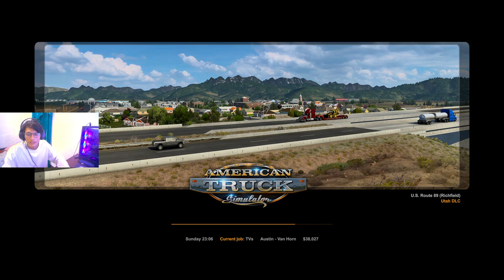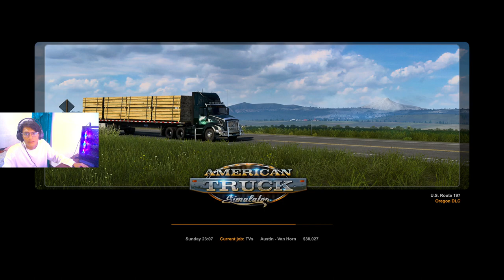bang gandol aku ya..., american truck simulator indonesia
ini konten di record saat tidak ada akses internet ges
jadi maklumin ya kalau lama gk live...
dan ini upload nya make wifi.id campus ges

thumbnail nyusul ges.

dukung majuphi liz di saweria

spec pc

zotac gaming rtx 3060ti twin edge oc (GPU/VGA)
tuf gaming b450m-pro II (motherboard)
samsung ssd 980 500gb
team elite plus black 8x2 (RAM)
team ssd sata3 256 gb (SSD)
seagate 2tb (HDD/Hardisk)
msi g2412v (monitor 1)
samsung sf350 (monitor 2)
cooler master mwe bronze v2 550w (PSU)
infinity vesta v2 (casing)
fantech WGP13 SHOOTER II (controller)
fantech maxfit108 (keyboard)
fantech venom II vx8 (mouse)
fantech portal 7.1 (headphone)
fantech C30 LUMINOUS 2K (webcam 1)
hikvision 1080 HD web camera (webcam 2)

nightbot command:
!donasi
!game
!pamit

enaknya tambahin command apa lagi guys?